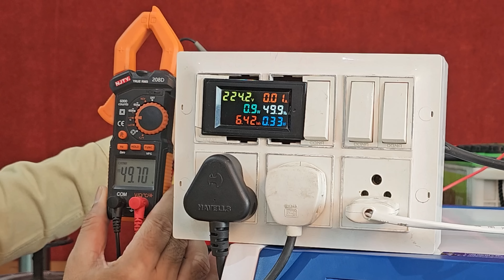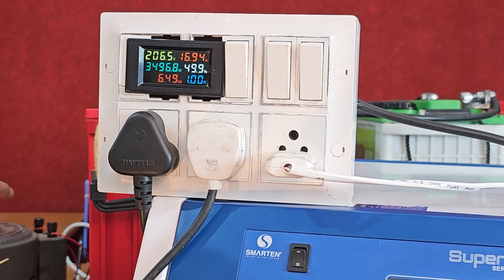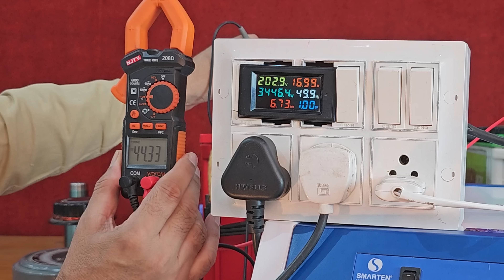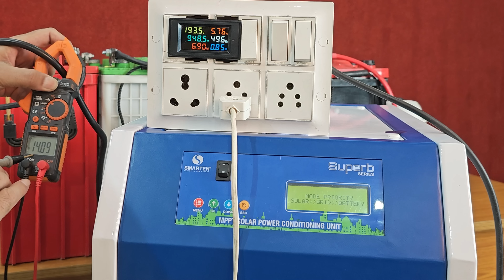Smarten 5500va MPPT Solar Inverter | Best Solar Inverter For Home | Solar system | Inverter Battery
★  Smarten 5500va MPPT Solar Inverter | Best Solar Inverter For Home | Solar system | Inverter Battery, Inverter, Best inverter Battery for home, Best inverter Battery 2023, luminous inverter, Exide, Microtech, utl , smarten

Best Cooler :-

Best Induction  :-

Best Refrigerator  :-

★  References Keyword
smarten solar inverter,
5kva solar inverter,
eapro,
luminous,
best 24v inverter,
best 24v inverter 2023,
inverter,
luminous inverter,
best inverter battery for home,
mini inverter,
inverter battery not charging,
inverter battery,
inverter connection,
solar inverter,
microtek inverter,
inverter ac vs normal ac,
livguard inverter,
inverter price,
inverter overload problem,
exide inverter,
inverter ac,
best inverter,
inverter wiring,
ac,
inverter connection for home,
ups,
inverter,
converter,
luminous inverter,
luminous,
solar inverter,
solar inverter for home,
utl solar inverter,
eastman solar inverter,
battery,
game car battery,
battery cycle,
battery charger,
battery metallica,
lithium battery,
battery car,
battery scooty,
low battery,
lithium ion battery,
microwave nagal,
arvind k tech,
arvind,